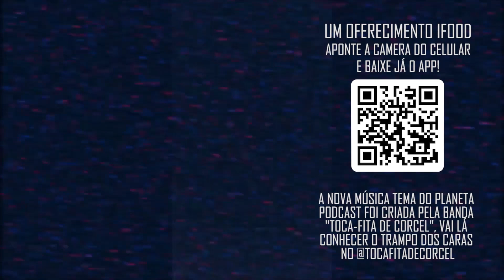QUEM É VOCÊ DE VERDADE? com Arthur Petry | Planeta Podcast (CineClube)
Neste corte, Arthur Petry, host do À Deriva encabeçado pelo Flow Podcast, participa do CineClube do Planetinha falando sobre o Clube da Luta e das relações desonestas entre homens e mulheres.